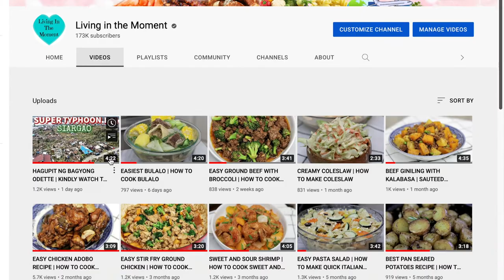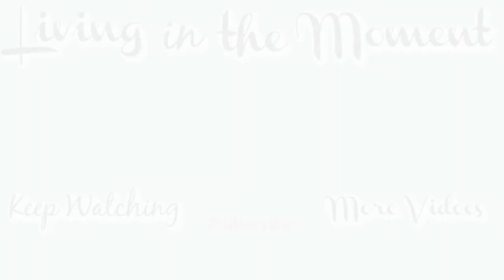EASIEST BLACK SAMBO RECIPE | HOW TO MAKE BLACK SAMBO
Easiest Black Sambo recipe that is creamy and flavorful! This simple dessert's perfect balance of sweetness will make you ask for seconds!

Black Sambo Ingredients:

Cream Mixture:

1 cup Water
3/4 cup Evaporated Milk
1/4 cup Gelatin
1/2 cup All-purpose cream
1/2 cup Condensed Milk
1/2 cup White Sugar
1/2 tsp Salt

Chocolate Layer:

1 cup Water, lukewarm
1/2 cup Cocoa powder
1 cup Evaporated Milk
3/4 cup Condensed Milk
1/4 cup Gelatin
1/2 cup White Sugar
1/2 tsp Salt